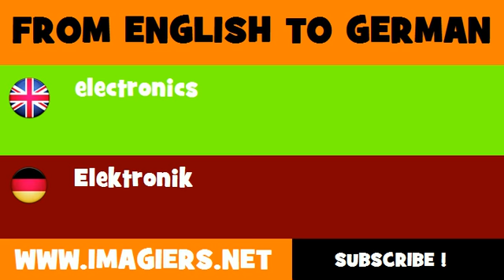DEUTSCH ENGLISCH = Elektronik